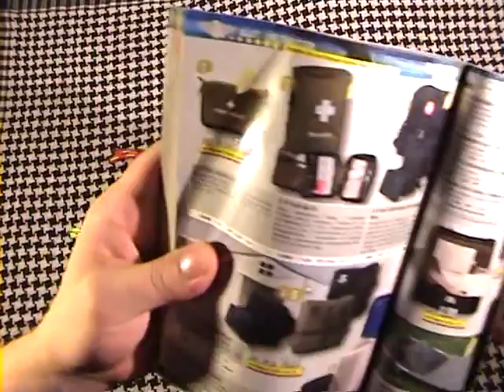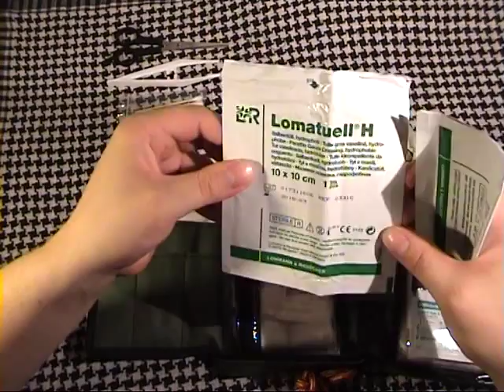[RL] Mein Erste Hilfe Kit - Teil 1 - First Aid Kit EDC FAK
Rummelsdorf zeigt sein Erste Hilfe Kit und erklaert die Ideen hinter der Auswahl des Inhalts.